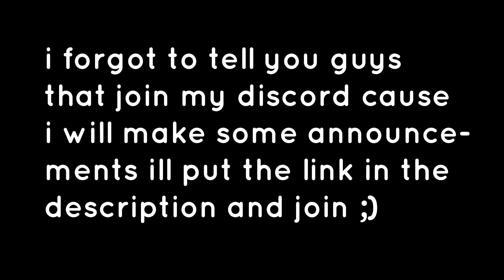Roblox galaxy BIG GIVEAWAY ANNOUNCEMENT!